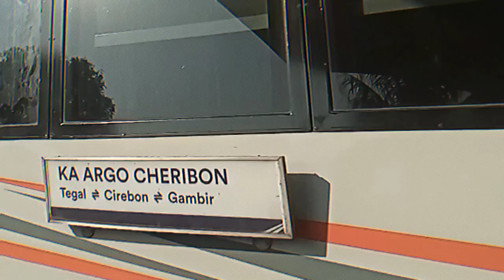Ka 25 Argo Cheribon Tegal - Gambir PP CC 206 13 93 CN